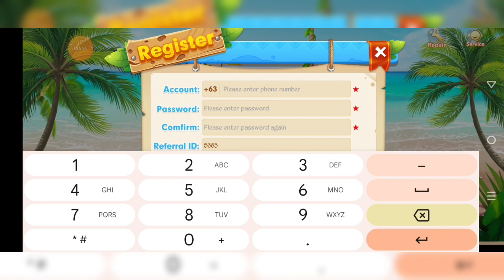hintayin mo lang Yung bounce sa jackpot || kabibe game || plinko game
Kabibe game new game  download official links 2023

Neverland tricks
Neverlandluckycode

Minas tricks
Mines tricks
Rocket tricks